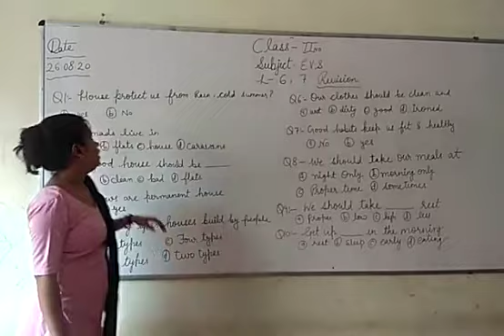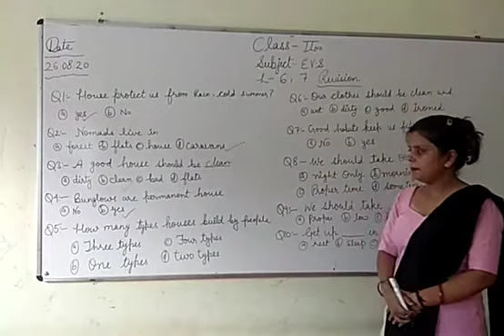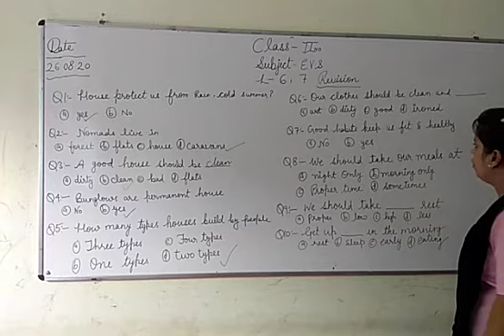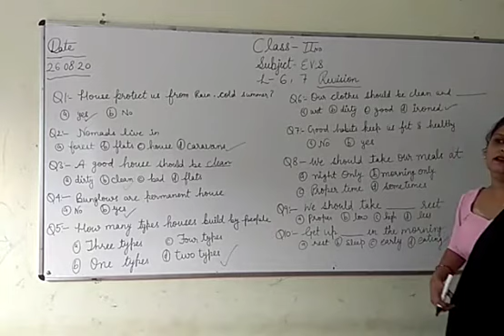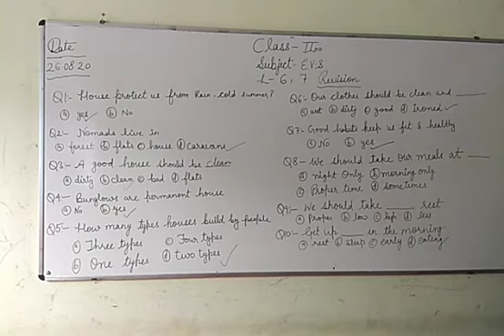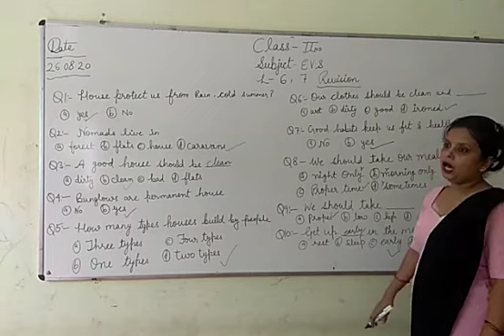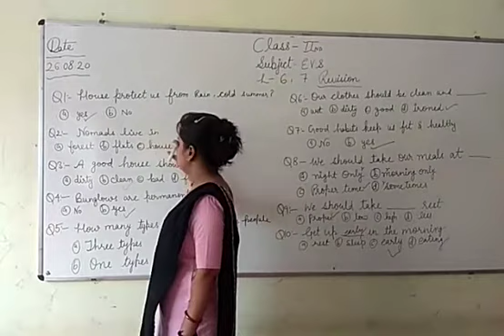JIET CONVENT SCHOOL JIND CLASS-2ND SUBJECT- EVS L-6,7 REVISION